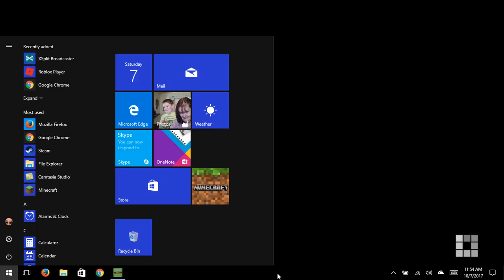MSM S2 E3 Part 3 Can we trust Stella